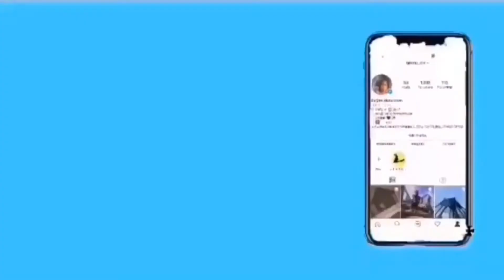Washing & Retwisting my loc’s by myself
Washing & Retwisting my loc’s by myself (1st time!)
 《 This video is basically me filming the process of me washing and Retwisting my stater loc,s. My loc’s are 1month and 2 weeks and 1 day old in this video. 》

Sc- mrs.minnymouse